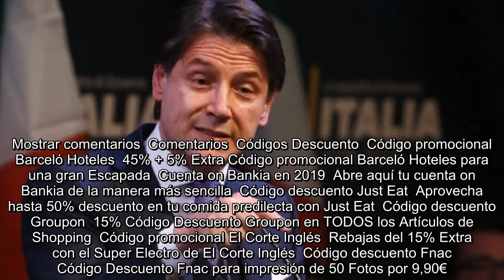✅ El primer ministro italiano, Giuseppe Conte, anuncia su dimisión tras la crisis de gobierno abier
✍  El primer ministro italiano, , afirmó este martes que presentará su dimisión esta tarde ante el presidente de la República, Sergio Mattarella, tras la crisis de Gobierno abierta en el país entre el antisistema Movimiento Cinco Estrellas () y la ultraderechista Liga.    "La crisis en curso socava la acción de este Gobierno que se detiene aquí (...) Aprovecho para comunicar que presentaré mi dimisión como jefe de Gobierno ante el presidente de la República", dijo Conte, en una intervención en el Senado, después de que el líder de la Liga, ministro del Interior italiano y vicepresidente del Ejecutivo italiano, , presentara una moción de censura en su contra.   Conte dirigió contra Salvini un discurso muy duro, en el que le acusó de oportunismo y de "irresponsabilidad institucional", al haber desatado una crisis "que ha llevado al país a una espiral de incertidumbre política y financiera".En opinión de Conte, la decisión de Salvini de romper la coalición entre la Liga y el Movimiento 5 Es ...